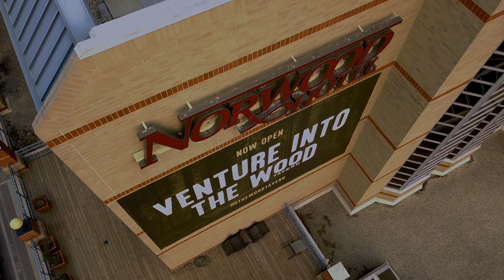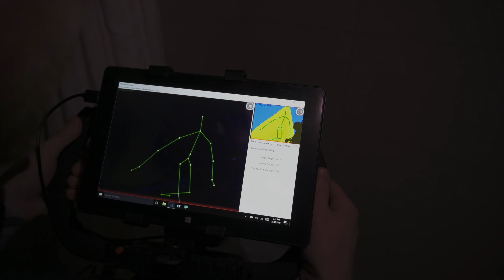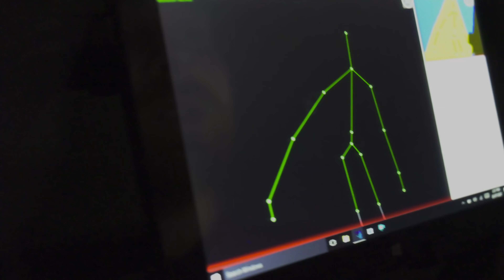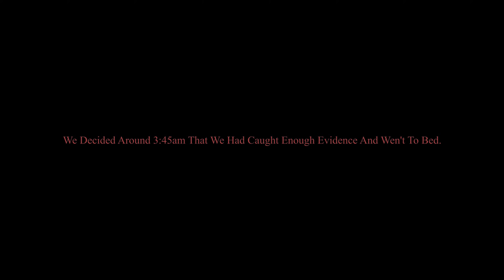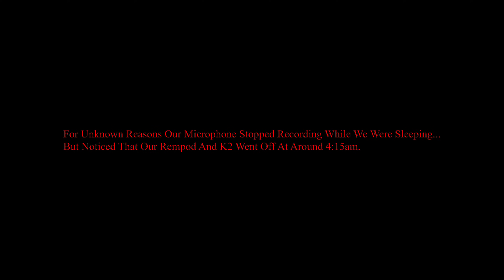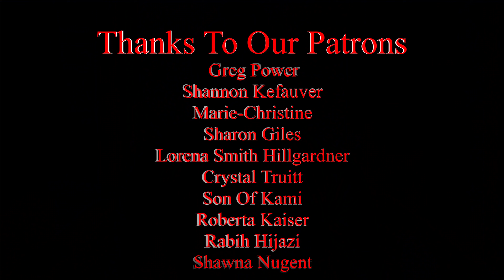(SCARY) Night With The Nightmare Man | The Mysterious Case Of Room 313 | Slasher Season | 4K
We stayed in the mysterious room 313 at the Norwood Hotel in Winnipeg Manitoba. What we found there scared us but in a fascinating way. We caught some of the strangest paranormal activity that we have ever caught and it really spooked Jordyn out to see the footage back.
Join us this week as we look into one of the strangest sleep paralysis episodes that we've ever heard of.

Camera Light
Spirit box
Ouija board
Big light
Go Pro
JBL speaker
Saramonic mics
Reactor Flashlight

We'll be doing a huge giveaway of all of our gear once we start our Patreon and one of the lucky patrons will receive all of the gear we use now that includes cameras, spirit box, ouija board, and more.